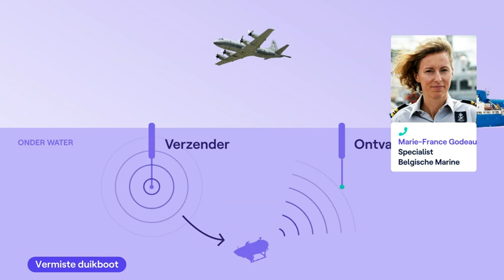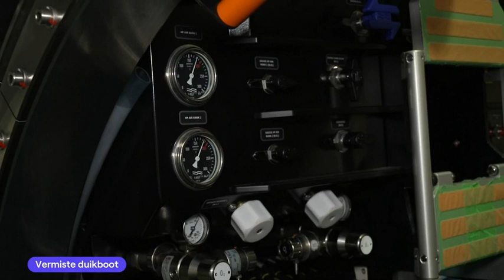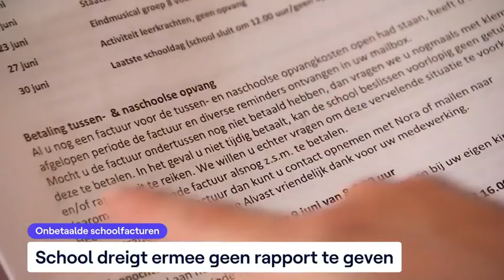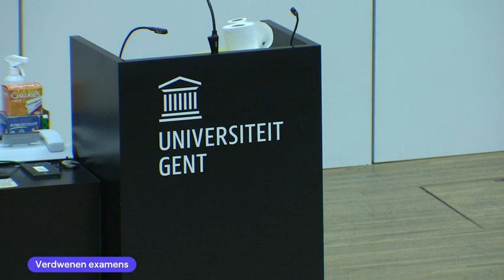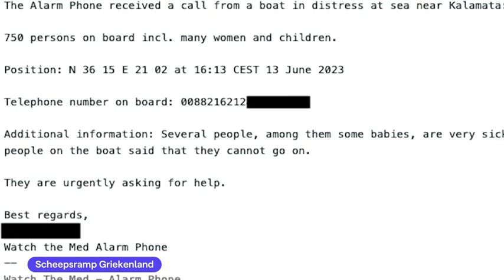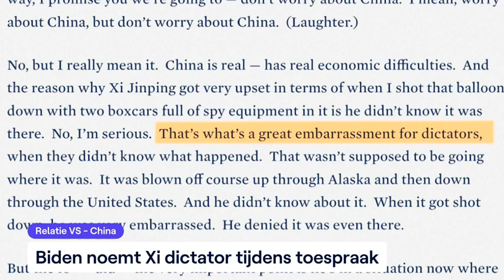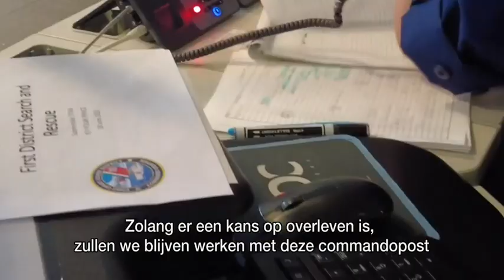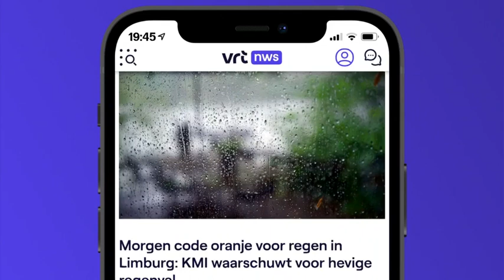VRT NWS journaal - woensdag 21 juni 2023 om 19:00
01:22 Vermiste duikboot
08:28 Explosie Parijs
09:22 Ophef Iraanse visa
14:08 Coming-out Conner Rousseau
15:19 Misbruik festivalbandjes
16:48 Fietsverzekeringen
18:59 Onbetaalde schoolfacturen
20:18 Verdwenen examens
22:10 Psychische hulpverlening
23:04 Scheepsramp Griekenland
25:35 Migratie Marokko
25:56 Relatie VS - China
27:05 Staatsbezoek Willem-Alexander en Maxima
30:45 Reuzenrad Middelkerke
33:35 Hoefkens bij Standard
35:43 EK beloften;België - Nederland
36:27 EK-voorronde;Estland - België
38:25 Europees voetbal
38:53 EK basketbal
40:50 'Elemental'

VRT NWS journaal 19u van woensdag 21 juni 2023. Bekijk de aflevering van woensdag 21 juni 2023 om 19:00 met VRT MAX via de site of app.